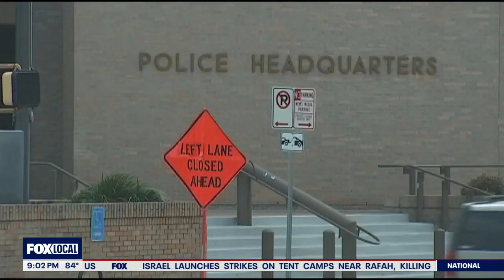Austin police officer turns himself in on child abuse charges | FOX 7 Austin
An APD officer turned himself in on child abuse charges on Friday. This is not the first time the officer has been the subject of an investigation.